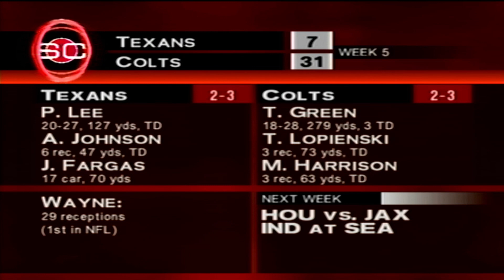94 ESPN NFL 2K5 Sportscenter s4w5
ESPN NFL 2K5 Sportscenter Highlights of Week 5 in Season 4 of an ESPN NFL 2K5 Cardinals Franchise Mode Series on RaySports Gaming